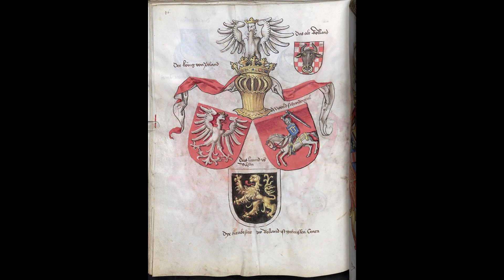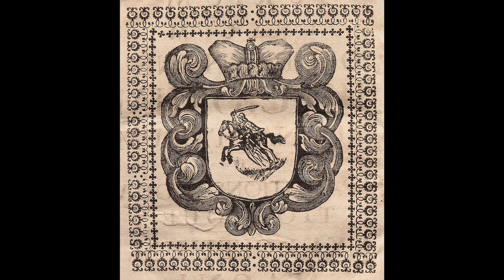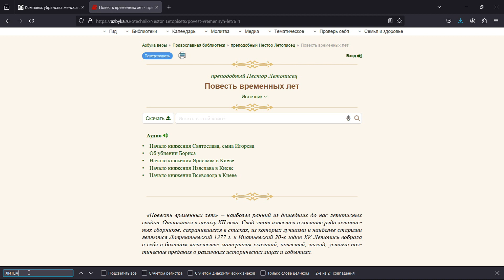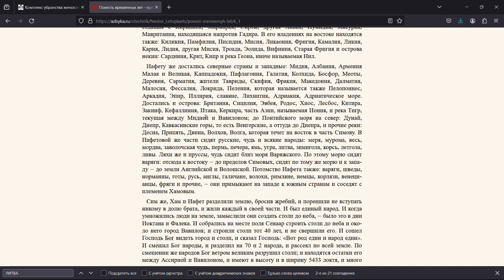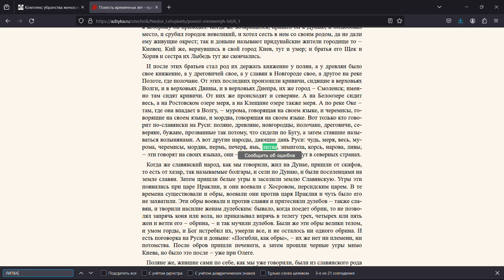ЛИТВА - ВТОРАЯ РУСЬ. ОСМЫСЛЕНИЕ ИСТОРИЧЕСКОЙ ПРЕЕМСТВЕННОСТИ ВЕЛИКОГО КНЯЖЕСТВА ЛИТОВСКОГО ОТ РУСИ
ПОЗДНЕСРЕДНЕВЕКОВАЯ РУСЬ И ЕЕ ПРАВЯЩАЯ ДИНАСТИЯ. ПРАВИТЕЛИ И ГЕРБЫ ПОЗДНИХ РЮРИКОВИЧЕЙ.
ЛИТВА - БЛИЖЕ К РУСИ ЧЕМ МОСКВА, А ГЕДИМИНОВИЧИ - ЧИСТЕЙШАЯ ВЕТВЬ РЮРИКОВИЧЕЙ. ИСТОРИЯ КИЕВСКОЙ РУСИ.